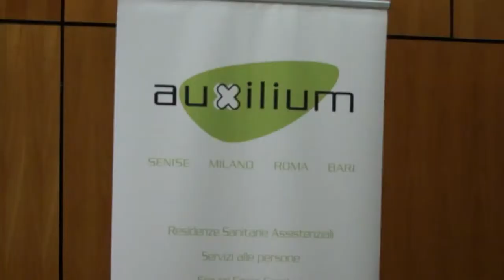TRM, Eccellenza sanitaria tra ricerca e innovazione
Il servizio di TRM sulla seconda serata della Festa di Avvenire, che si è svolta nell'auditorium Gervasio. Ha avuto come tema principale “L’eccellenza sanitaria tra ricerca e innovazione: i modelli per il Paese”. A dialogarne sul palco il presidente Gruppo Ospedaliero San Donato Paolo Rotelli, il direttore generale della Fondazione Casa Sollievo della Sofferenza Domenico Crupi e il presidente della Regione